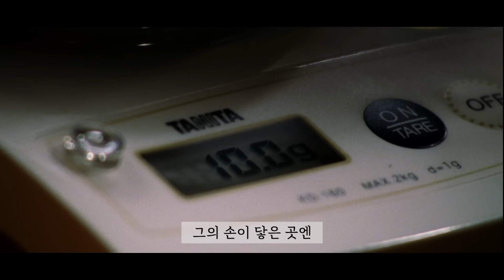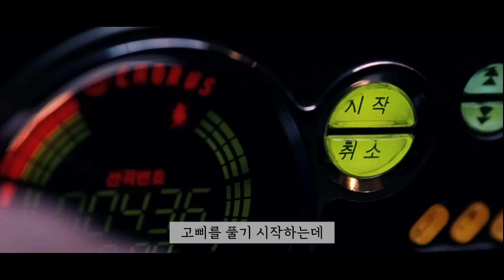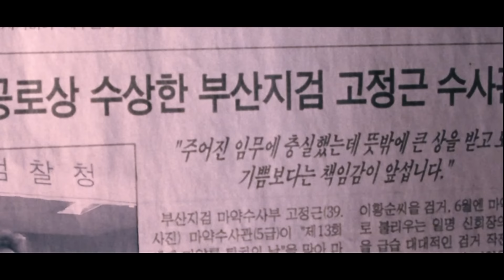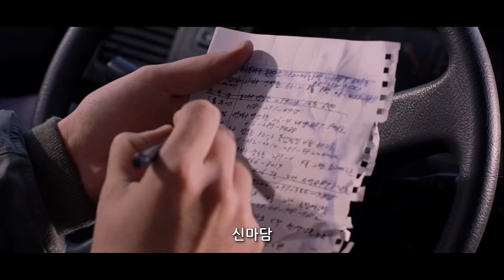와 미친..황정민 류승범이 같이 나온 누아르 영화가 있었다고..!? 한국 누아르 장르의 역사를 바꾼 역대급 수위와 미친 연기로 2시간을 채운 레전드 영화..ㄷㄷ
영화, ≪사생결단≫입니다.
▶≪사생결단≫ 바로 보러가기
▶문의
무단 편집, 업로드 및 재배포를 엄격히 금지합니다.